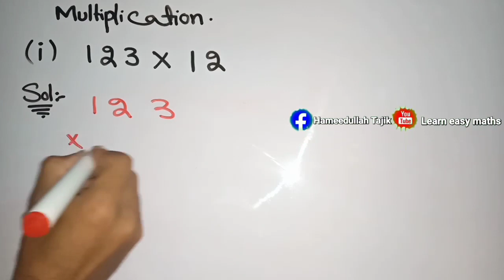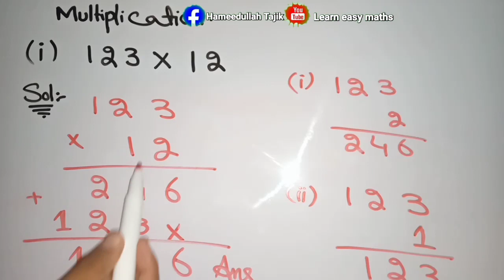5th class maths || How to Multiplication of the following number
How to Multiplication of the following number @LearnEasyMaths
5th class maths